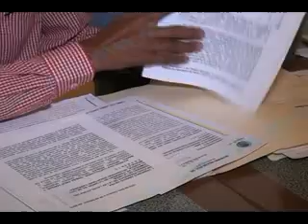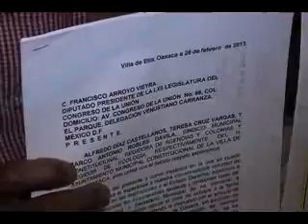Denuncia Villa de Etla